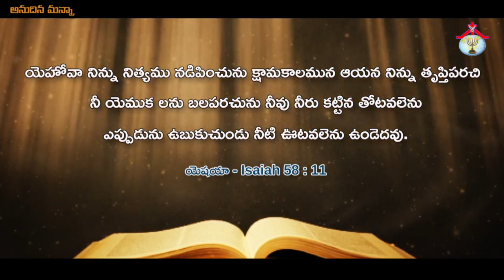Anudina Manna || JUNE - 13 - 2021 || Pastor. Jeba Raj || అనుదిన మన్నా || HPFM